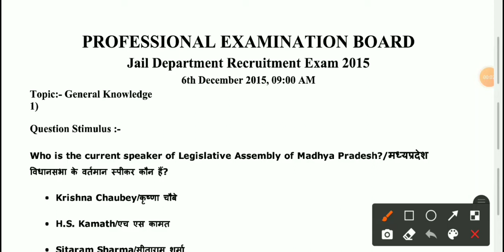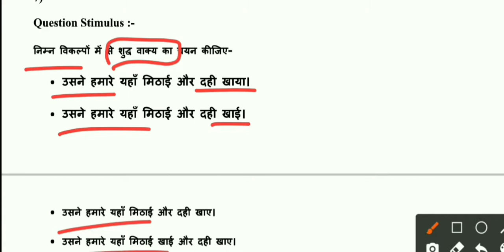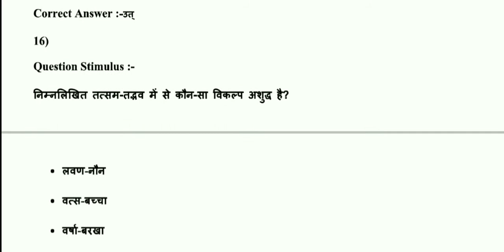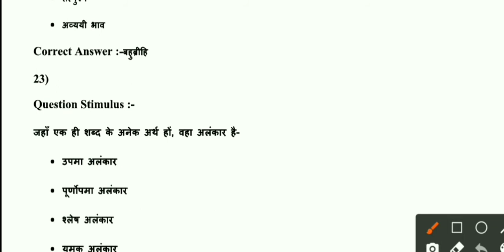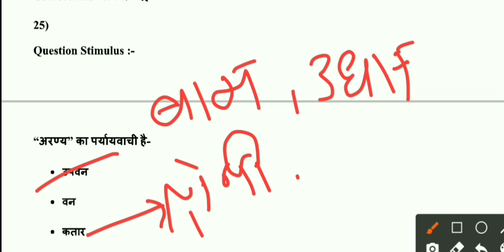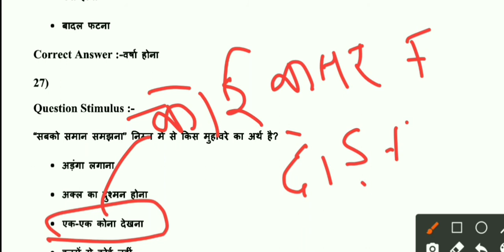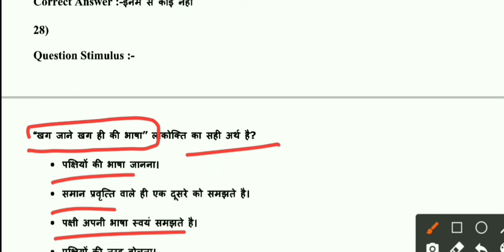JAIL POLICE HINDI FULL PAPER ANALYSIS | जैल प्रहरी हिंदी के 5000 प्रश्नों का संग्रह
Jail prahari vacancy

jail prahari online classes

jail prahari exam pattern

jail prahari syllabus

jail prahari notification 2020,

jail prahari post

jail prahari live classes

Jail Prahari Syllabus

jail prahari bharti 2020

jail prahari

jail prahari syllabus 2018

jail prahari syllabus 2020

jail prahari kya hota hai

jail prahari syllabus

jail prahari previous paper

jail prahari ka syllabus

jail prahari salary mp

jail police

jail police syllabus

jail police exam date 2020

jail police interview date

jail police vacancy 2020

jail police final cut off

jail police interview date 2020

jail police training
Jail prahari vacancy

jail prahari syllabus

jail prahari post

Jail Prahari Syllabus

jail prahari

jail prahari syllabus

jail police

jail police syllabus

jail police training